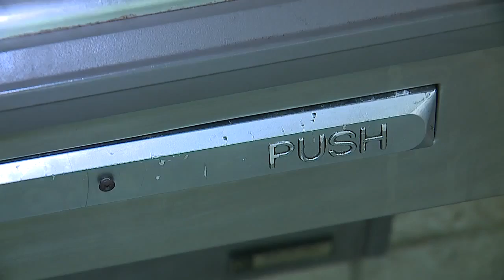Report shows traces of lead present in metro Detroit school district water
A new report from 2017 showed there were traces of lead in the water of a Downriver community school district. Now, a video spreading on Facebook has gotten the attention of River Rouge School District Superintendent Dr. Derrick Coleman as students and parents begin speaking up.